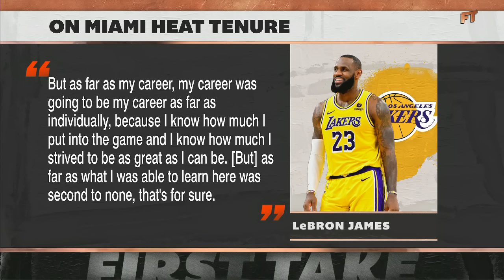Stephen A. Smith DISPUTES LeBron James’ claims about Heat tenure 👀 | First Take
On First Take, Stephen A. Smith and Shannon Sharpe dissect LeBron James’ comments about his time with the Miami Heat.